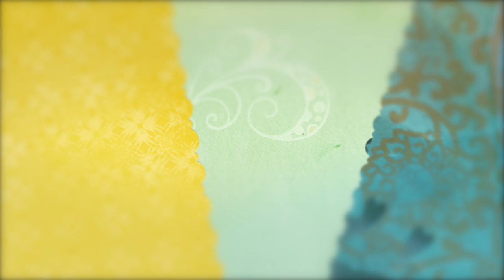Primer Congreso Internacional sobre Conservación y Manejo de los Recursos Naturales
Del 19 al 23 de septiembre se llevará a cabo el Primer Congreso Internacional sobre Conservación y Manejo de los Recursos Naturales, Siendo anfitrión el Instituto de Investigación Sobre los Recursos Naturales.